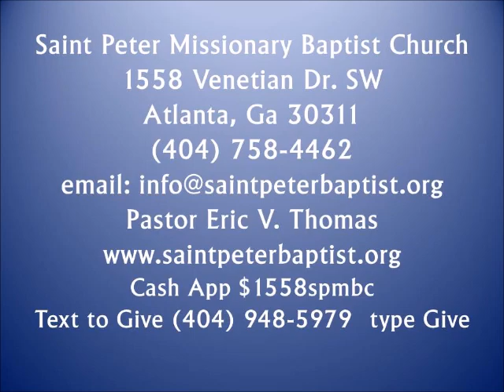Pastor Eric Thomas Expectation Moment - March 6, 2023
Book of Mark